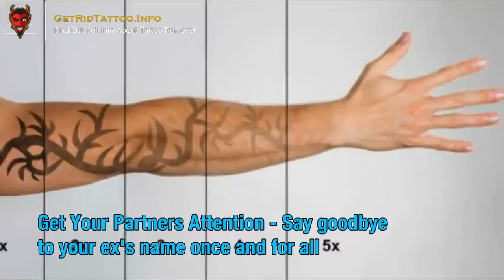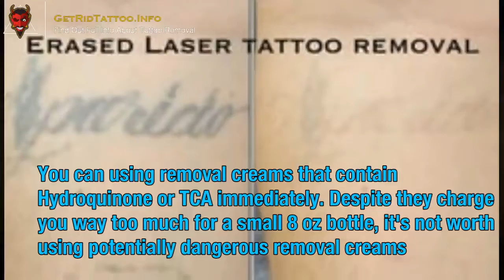Laser Tattoo Removal Care – All you must to know about tattoo remove. Article teaser